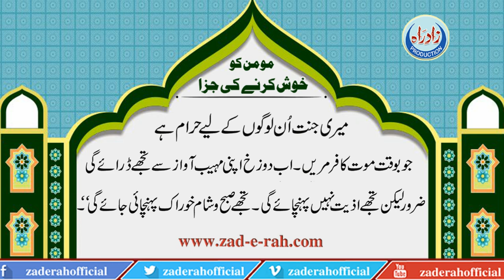Momin Ko Khush Krne Ki Jaza | Zad-e-Rah Official | 2020